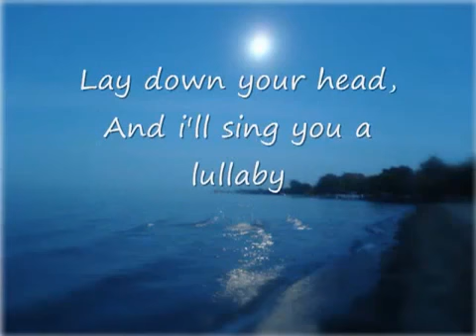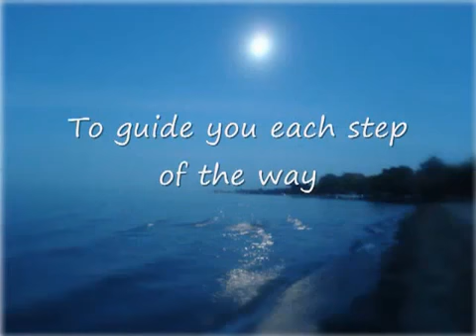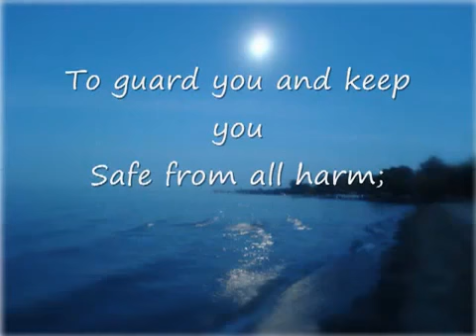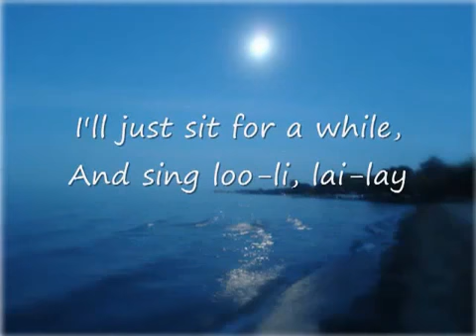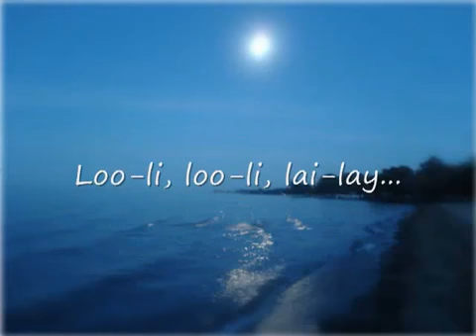Sleeping Song Secret Garden